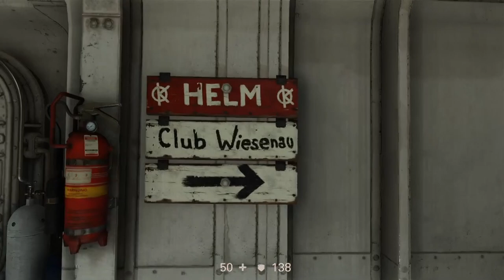WOLFENSTEIN 2: THE NEW COLOSSUS #05 ⛔ Ein wirklich heimeliges U-Boot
Wolfenstein 2: The New Colossus Part 5 Ein wirklich heimeliges U-Boot